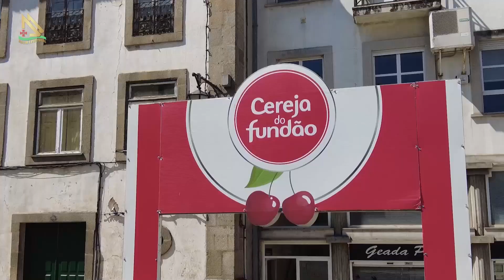O que veria Amália Rodrigues se visitasse o Fundão nos dias de hoje?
A nossa reportagem conversou com Paulo Fernandes, presidente da Câmara Municipal do Fundão, município português que guarda as origens familiares da fadista Amália Rodrigues, para saber como evoluiu este concelho da região Centro de Portugal, com cerca de 27 mil habitantes, nos últimos anos. Abrimos espaço também para a fadista Ana Lopes recordar, desde Castelo Branco, canções eternizadas na voz da Amália. Veja mais na reportagem em vídeo.